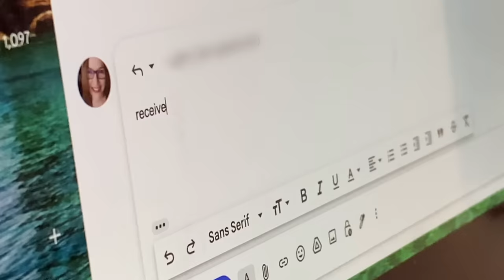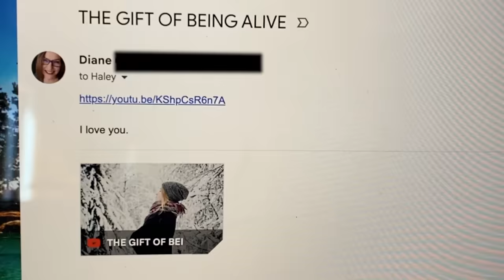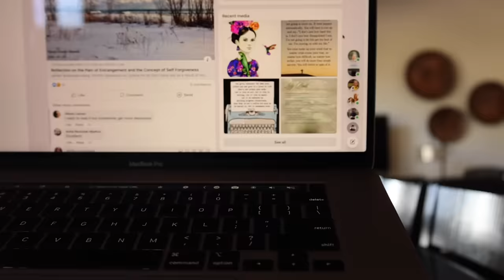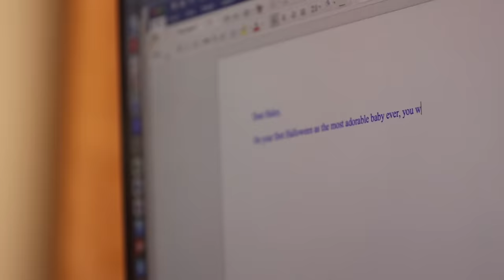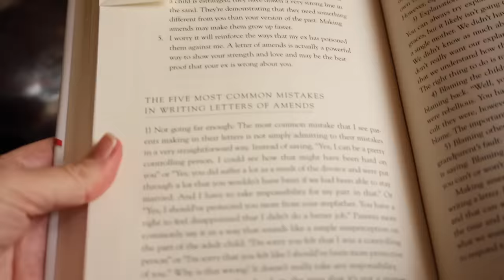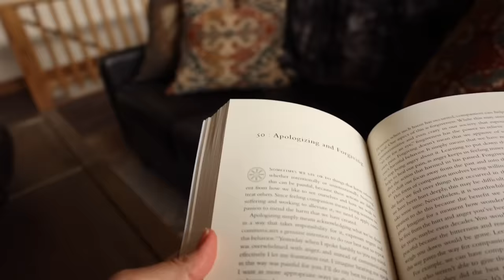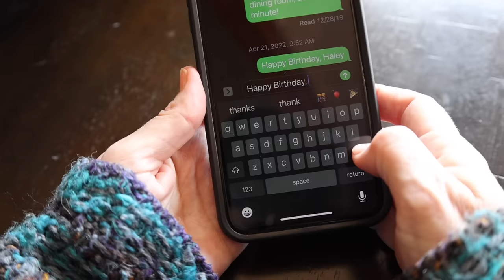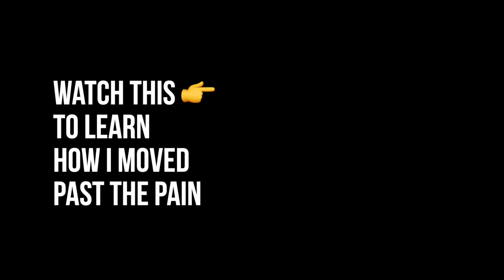My Daughter Stopped Talking to Me [SO I LET HER GO]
You are not alone. It's devastating to be a parent estranged from your adult child, whom you raised with love in good faith. This is my story...

📕 BOOK RECOMMENDATION
Rules of Estrangement: Why Adult Children Cut Ties and How to Heal the Conflict

🎧 LISTEN TO BOOKS ON AUDIBLE: FREE 1-MONTH TRIAL